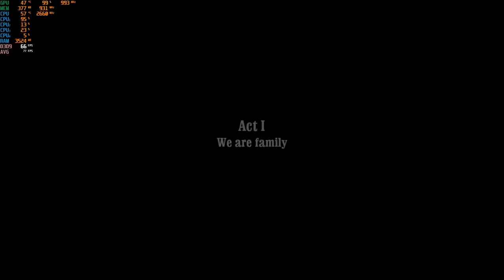Call of Juarez: Bound in Blood - 1080p with the Evga GT 640 & the Intel Q8400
CPU: Core 2 Quad Intel Q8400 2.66ghz
Cooler: DEEPCOOL GAMMAXX 400 ; 120mm
GPU: Evga GT 640 DDR3 (2GB) OC
Ram: Samsung 8gb ddr3 1066mhz (4x2gb)
OS: Win10
Res: 1080p
Settings: High

*Link for GTX 750 TI: